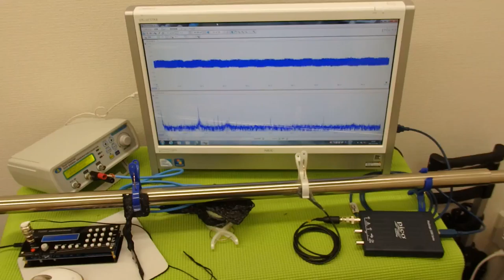対象物の振動モードに合わせた、超音波制御技術 ultrasonic-labo